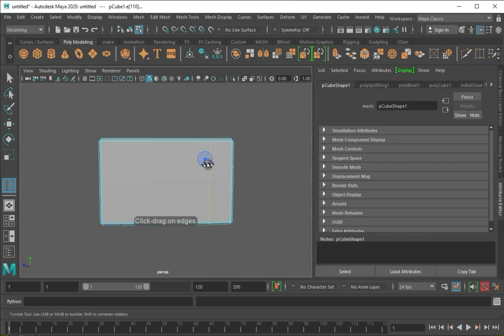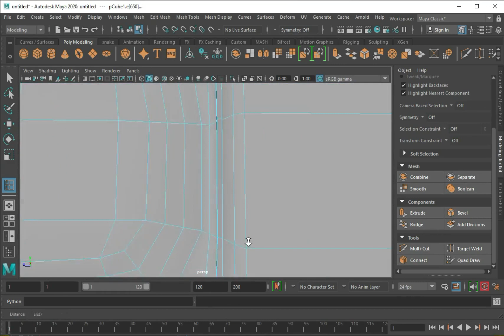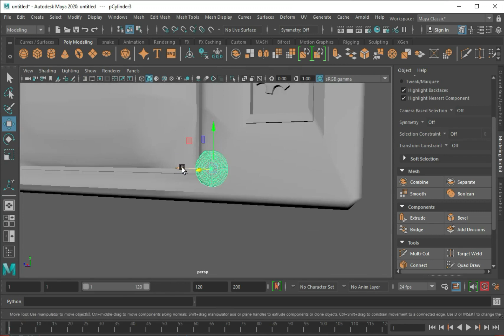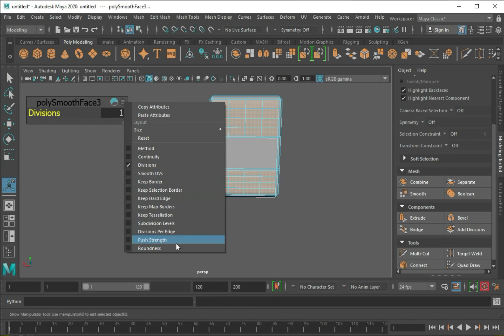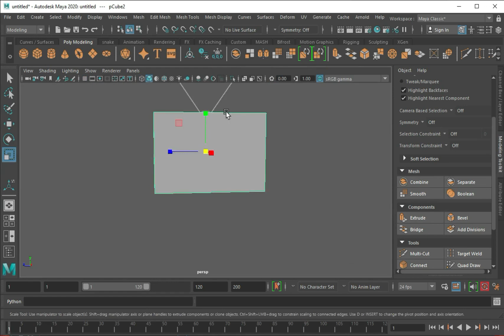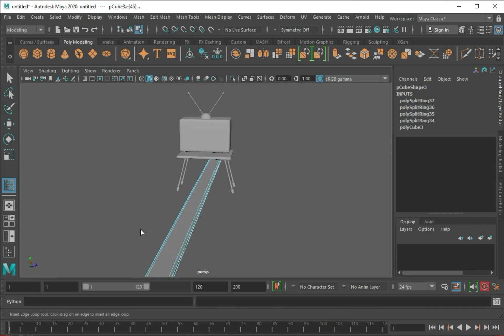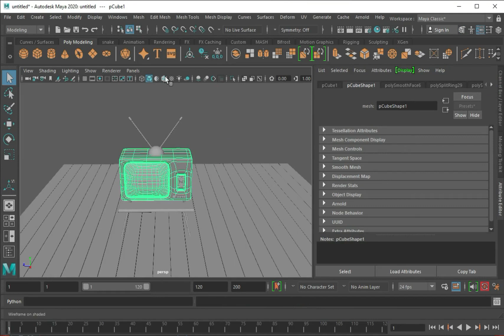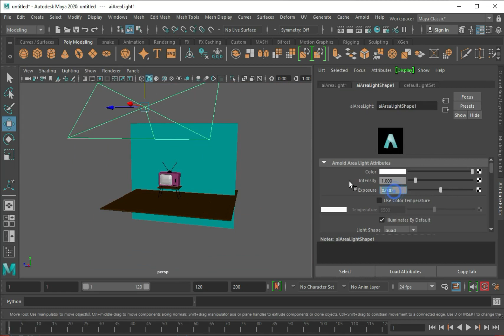Modeling an old Tv in Autodesk Maya for beginners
In this video we ll model a Tv in Autodesk Maya use polygons